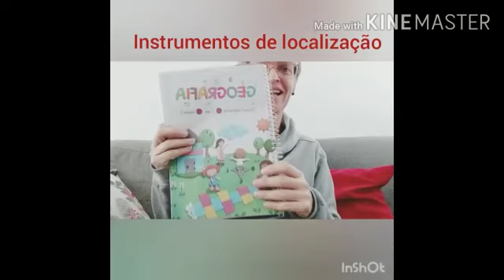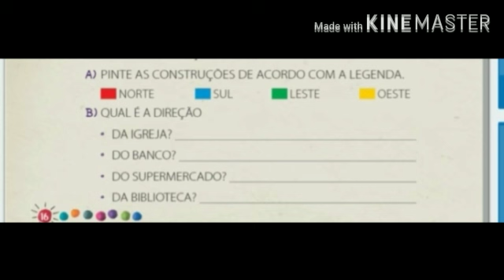Geografia- Livro didático- Localização